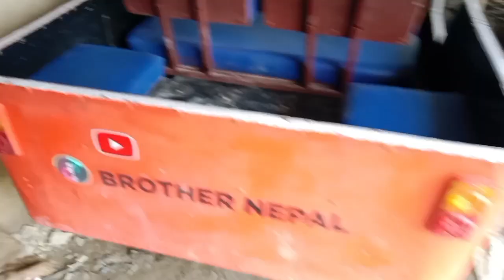गाडी काे छत बनाउँदै आज Making jeep hood ।।। राम्रो देखियो होऊ 😍😍😍 (@ brother Nepal)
, नमस्कार मेरो नाम अर्जुन विश्वकर्मा र याे चाई मैले आफै बनाएको जीप (गोर्खे खुकुरी) हाे र आज चाई मैले यसमा हुड लगाउने योजना बनाएको छु धन्यावाद।।।